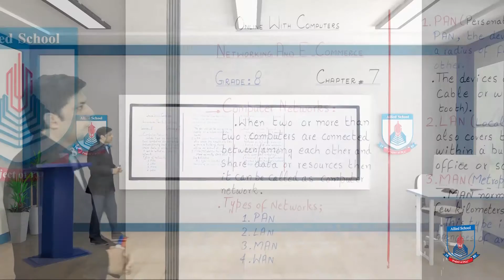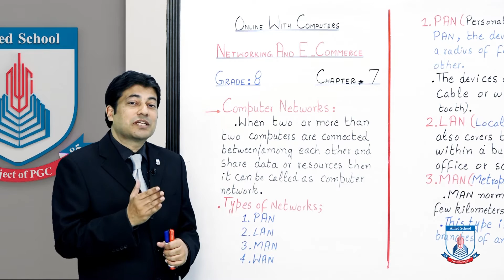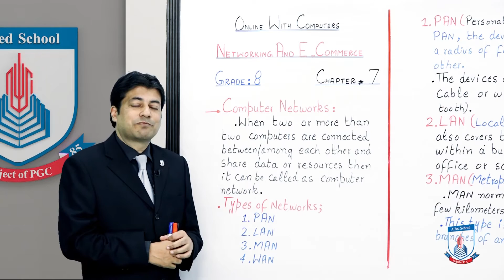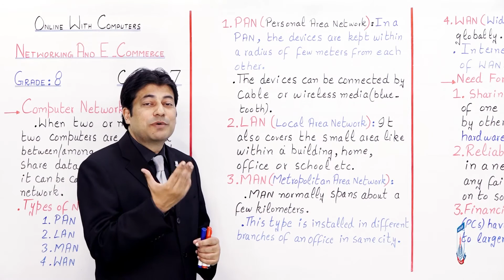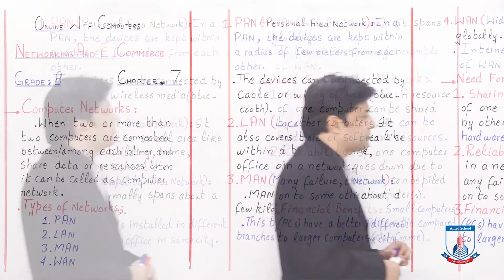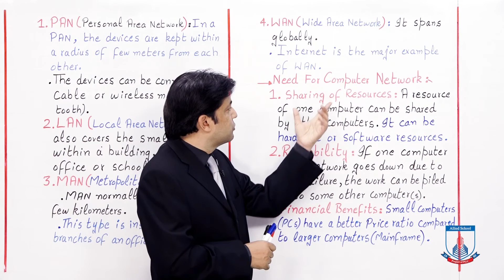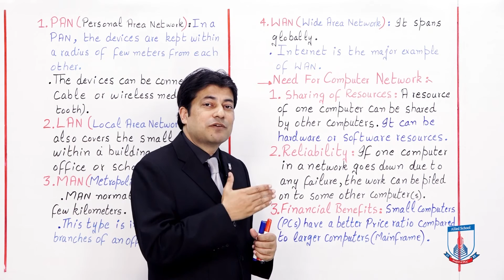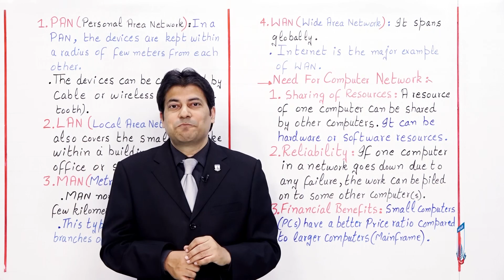Class 8 - Computer Studies - Chapter 7 - Lecture 1 - Computer Networks & Its Types - Allied Schools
This leture describes the basic definition of computer netowork and its types which include PAN, LAN, MAN and WAN